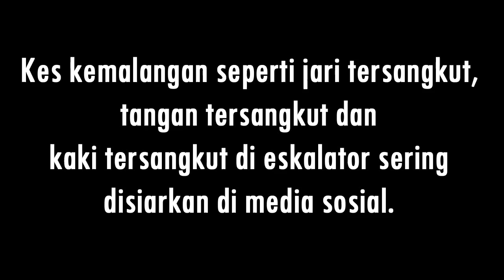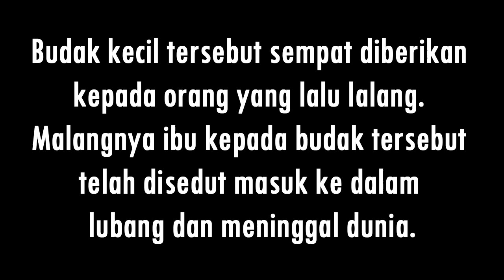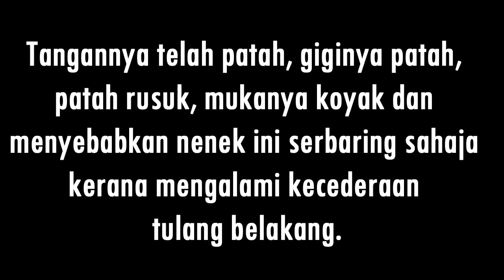ESCALATOR = PERANGKAP MAUT!!